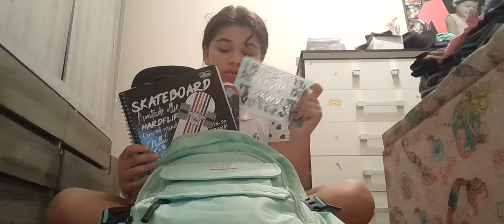a minha mocila nova a loja é linda